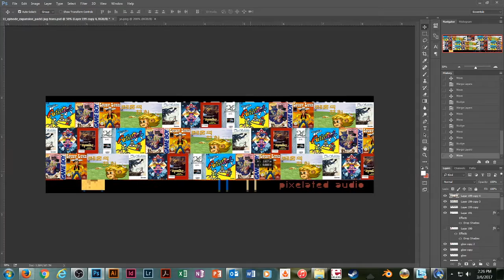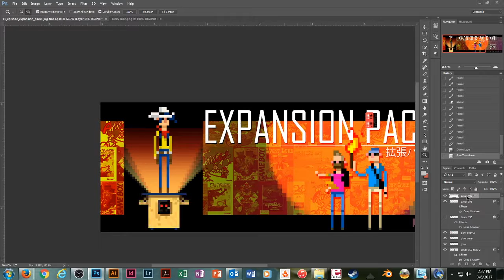Pixelated Audio Episode Artwork Creation - ExP 18